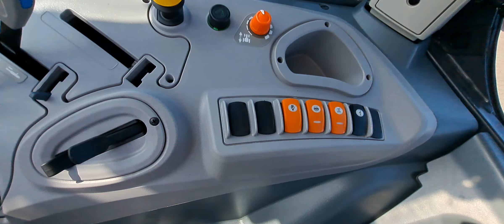Landini 5-100 + ładowacz L20cm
Marki : Landini        Model : 5-100       Fabrycznie nowy !

- Silnik FPT Iveco 3600cm3 , 4 CYLINDROWY, Turbo-doładowany z Common Rail

- Silnik oraz ciągnik wyprodukowany we Włoszech.

- Masa ciągnika w poniższej kompletacji : 5100 kg (bez operatora , z rezerwą paliwa)

- Udźwig podnośnika 4500 kg

- Wysokość do dachu : 2560 mm

- Pojemność zbiornika paliwa 135 litrów

Wyposażenie dodatkowe :

            - Kabina najwyższej klasy, 4 słupkowa, klimatyzowana, ogrzewana oraz amortyzowana, z szerokim szyber dachem, nowoczesną deską rozdzielczą regulowaną razem z kierownicą. Fotel amortyzowany pneumatycznie Grammer z 2 podłokietnikami i zagłówkiem, siedzenie pasażera z homologacja, radio.

- Skrzynia z rewersem elektrohydraulicznym z regulacją czułości z zakresem od 1-100 pkt. Produkcji Landini. 24 biegów do przodu i do tyłu. 3 Zakresy, 4 biegi oraz 2 biegi pod obciążeniem.. Skrzynia 45 km/h . Sprzęgło mokre wielo-tarczowe.

- Hydraulika o łącznej wydajności 94 l./min (62 l/min hydraulika + 32 l/min układ kierowniczy)

- 2 pary hydrauliki z tyłu.

- Podnośnik sterowany mechanicznie + system ELS + sterowanie z zewnątrz.

- Dodatkowe siłowniki wspomagające tylny podnośnik ze wzmocnioną osią tylną.

- WOM niezależny , załączany elektro-hydraulicznie z 2 prędkościami : 540/540 ECO i sterowaniem z błotnika.

- Zaczep rolniczy szybkiej regulacji i dolna belka polowa typu A oraz Piton Fixe

- Ramiona tylnego podnośnika kat.2 z końcówkami hakowymi.

- Koła 380/70R24 - 480/70R34

- Napęd na 4 koła załączany elektro-hydraulicznie.

- Błotniki przednie skrętne dynamiczne

- Obciążniki kół tylnych 4x60 kg

- 8 Halogenów roboczych, w tym 2 światła LED

- Ładowacz czołowy marki Landini L20cm

        udźwig minimalny : 1770 kg

        wysokość podnoszenia : 3,7m

        3 sekcyjny z amortyzacją drgań

Nie czekaj ! Kup Już dziś ! Ostatnia sztuka w tak niskiej cenie !

Opcje :

- Pneumatyka 2+1 : 10.000 zł netto